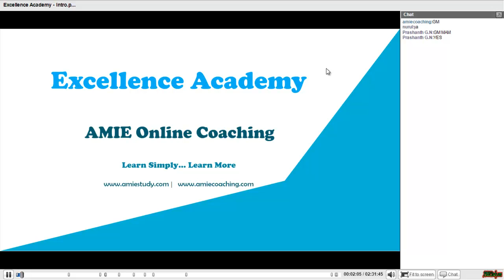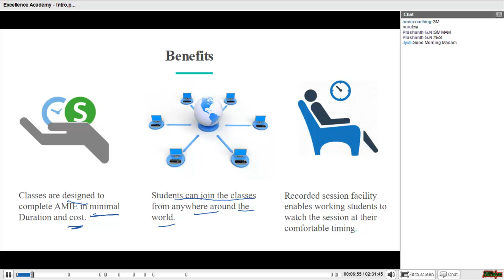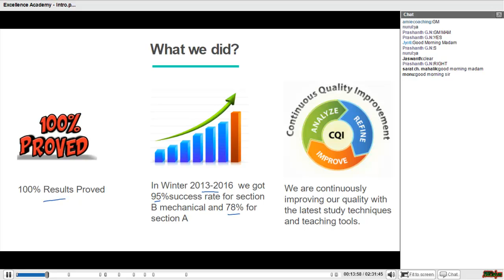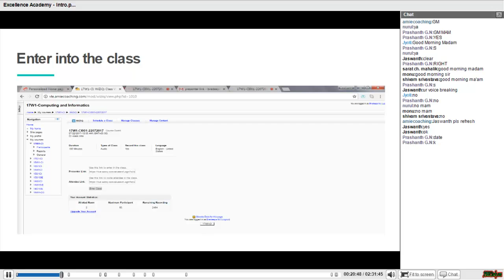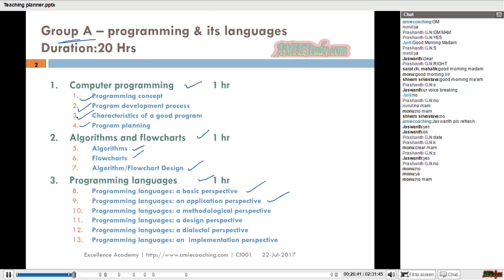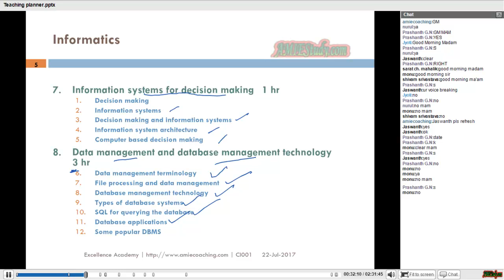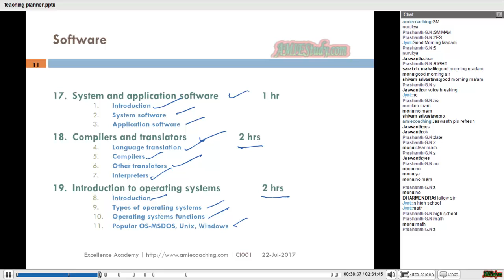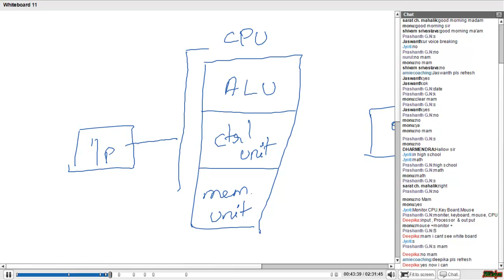Introduction of AMIE Online Coaching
Excellence Academy - AMIE Online Coaching. 100% results proved